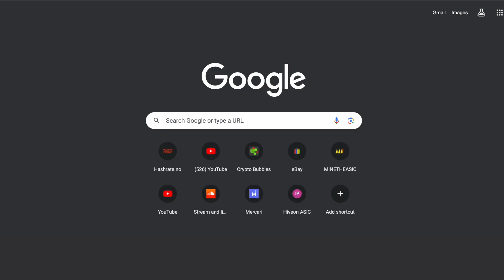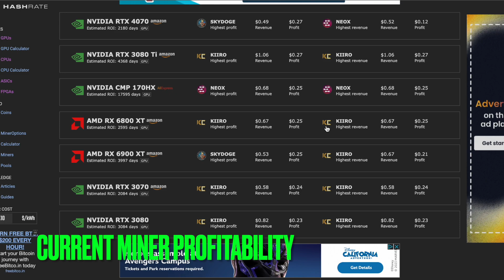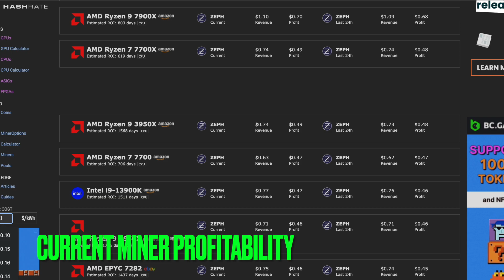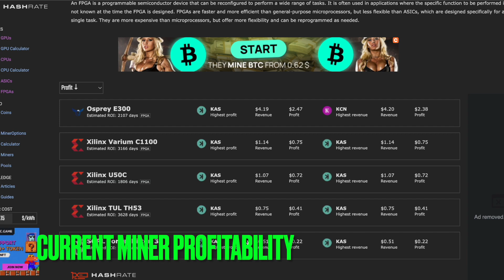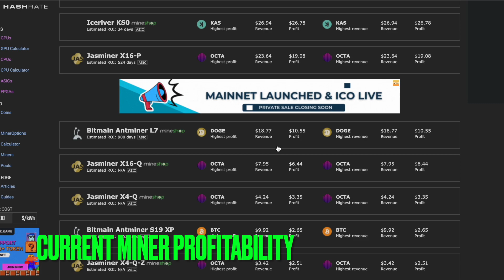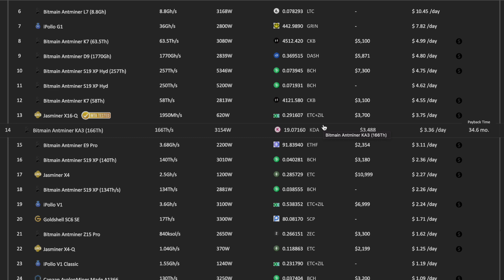POW COIN NEWS- Current miner profitability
Grab a cup of coffee and relax or just listen! I will start your day off right with the hottest POW news and mining profitability. Keep in mind this is a POW only show from a home or small miners perspective!

00:00 Intro
00:28 Coin prices
01:06 Miner profitability
05:20 Outro